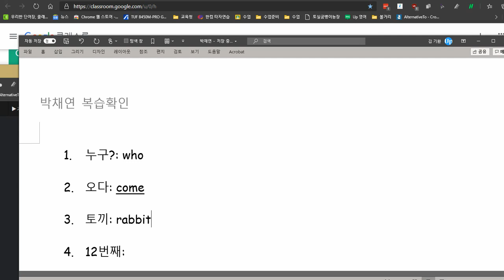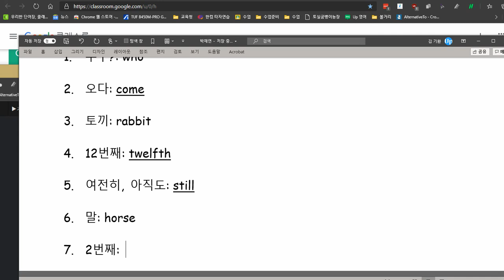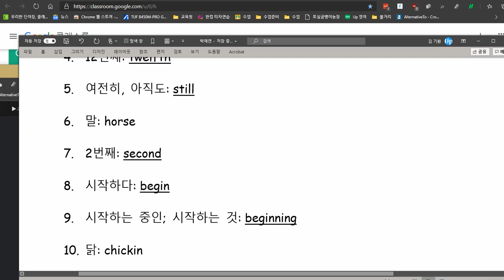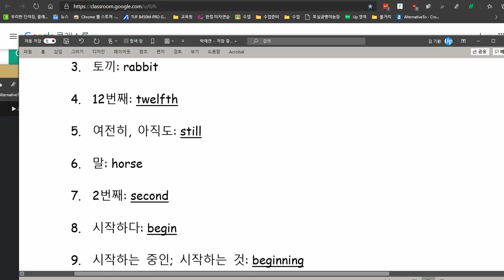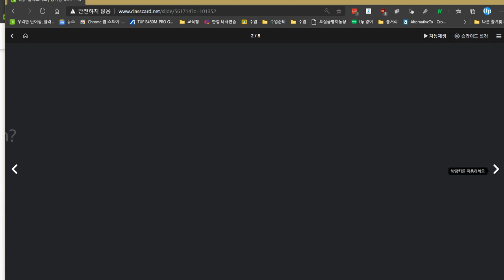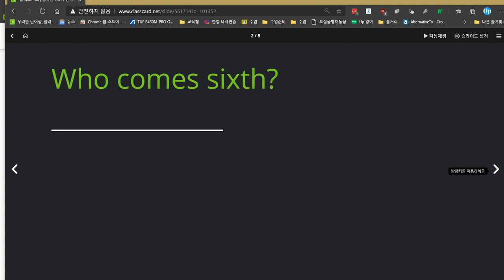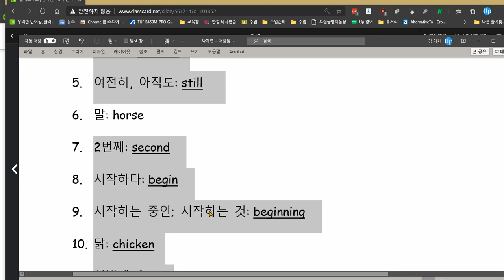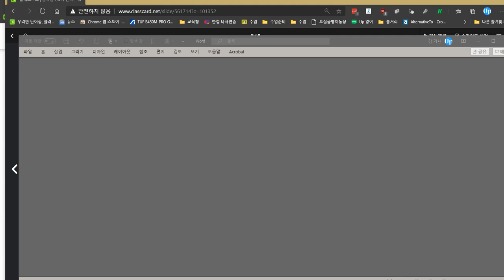박진효 2020 12 07 단어 성취도 30점 문장 성취도 80점입니다